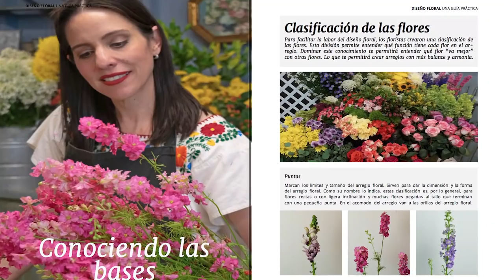Como hacer un arreglo floral grande directo al agua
En este video te enseño como hacer un arreglo floral frondoso y con mucha soltura combinando distintos tipos de flores.

Dale clik en el enlace para ver lista de materiales y las instrucciones paso por paso de como hacer el arreglo floral.

+ Las técnicas mas utilizadas para elaborar tus propios arreglos florales.

Te invito a que descubras los beneficios del mundo floral y alegres tu vida con flores.
UNETE AL RETO alegratuvidaconflores.